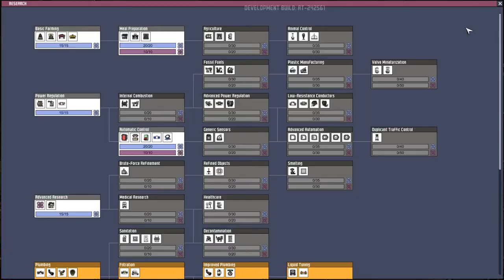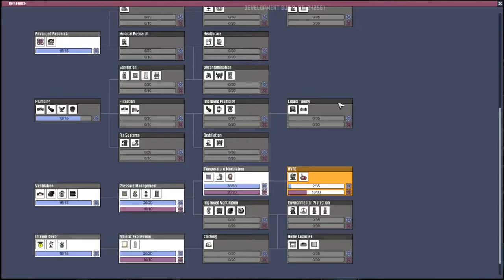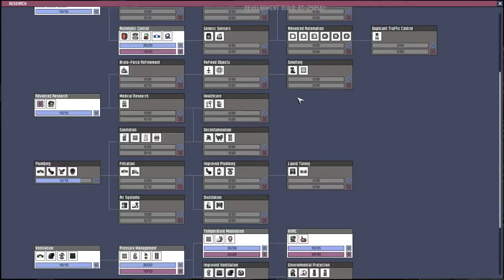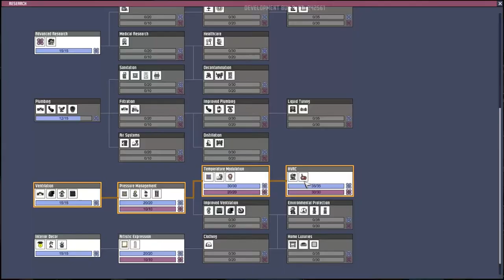OXYGEN NOT INCLUDED - 3 The Oven - Automation Update!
Oxygen not included ( known as ONI ) is going through a rapid and regular update process in early access
The Automation Update promises to take the micromanagement out of the game... but at the cost of sprawling complex wiring and logic!!
This game takes the form of a classic resource management game, tasked with managing and taking care of a group of colonists that have to deal with problems such as hunger, waste, oxygen levels, stress etc.